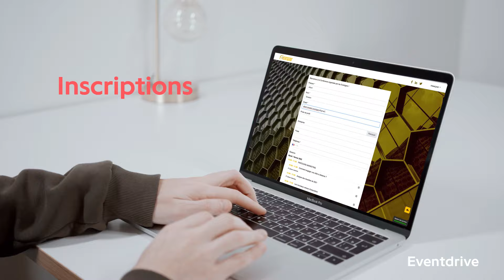Créer un événement présentiel, hybride et virtuel avec Eventdrive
Eventdrive est l’EMS (Event Management Software) le plus puissant et personnalisable, permettant aux event planners de changer la manière dont ils créent et vivent les événements sur site, en ligne ou hybrides.

En une trentaine de minutes, tout organisateur peut créer un événement en partant de rien ou en choisissant parmi des modèles (formulaire d’inscription, site web, communication mail, gestion des participants, solution de Live streaming, application mobile, interactivités... tout y est).

L’objectif ultime ? Créer une expérience fluide et exceptionnelle pour les participants, tout en gagnant un maximum de temps.

Envie de transformer vos événements corporates ? Contactez-nous !